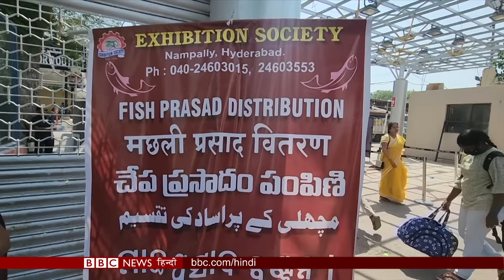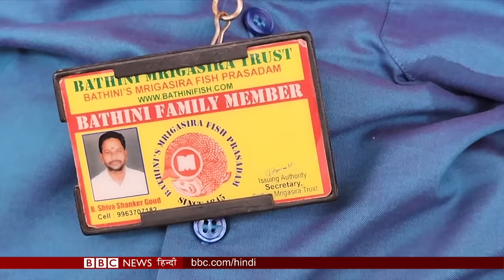Asthma and Fish Prasadam : क्या ज़िंदा मछली निगलने से दूर हो सकता है अस्थमा? (BBC Hindi)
कई लोगों का मानना है कि अस्थमा के मरीज़ों के इलाज में मछली एक दवाई के रूप में काम आती है. अस्थमा के इलाज की उम्मीद में हज़ारों लोग हर साल हैदराबाद आते हैं और मछली को प्रसाद रूप में लेते हैं. हालांकि डॉक्टर्स और वैज्ञानिक सोच रखने वाले वाले लोगों का कहना है कि ऐसा कोई भी सबूत नहीं जिससे साबित हो कि मछली को निगलने से अस्थमा ठीक होता है. देखिए बीबीसी संवाददाता सतीश बाला की रिपोर्ट.